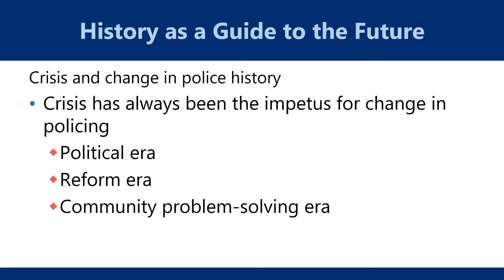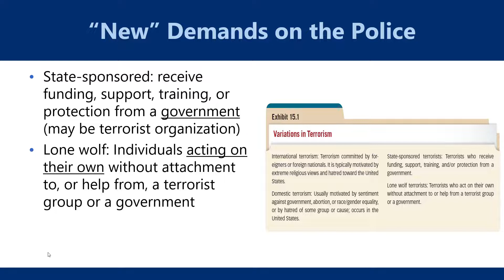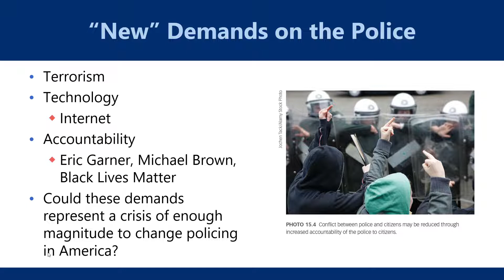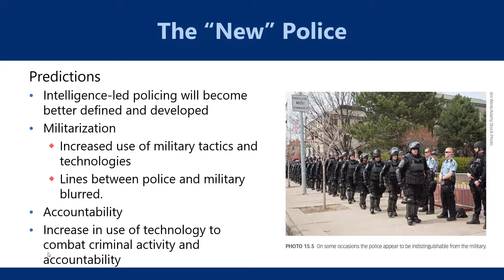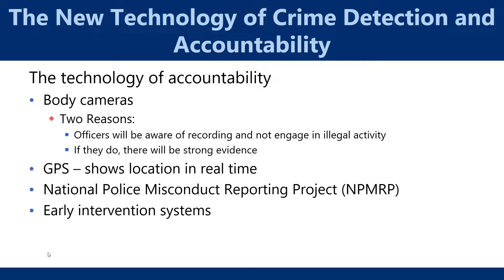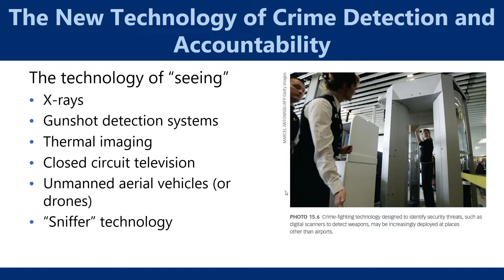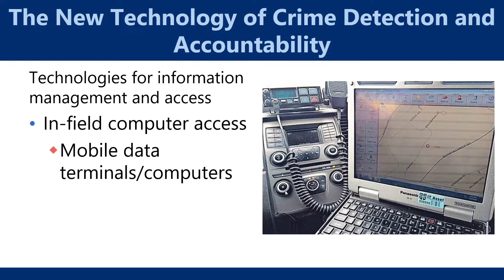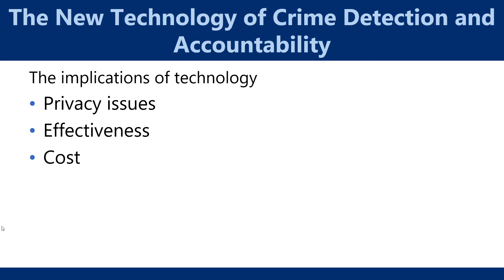Terrorism, Technology, Accountablity and the Future of American Policing